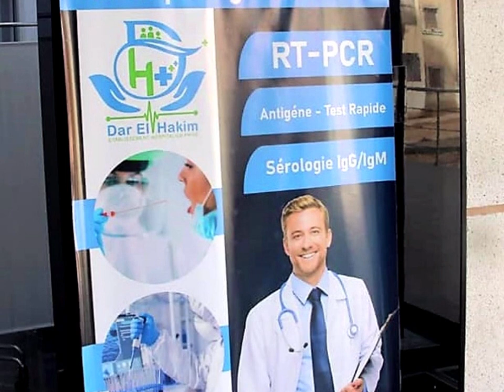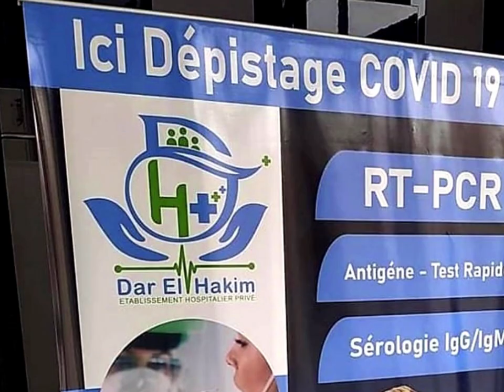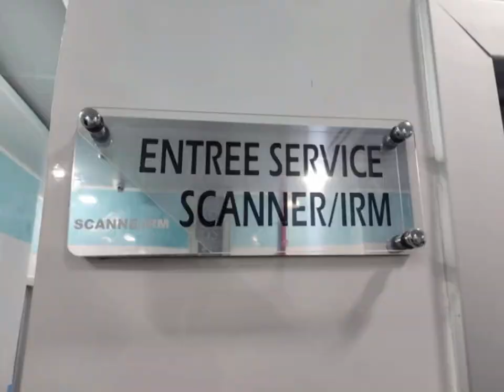👈شوفو إفتتاح أكبر مستشفى خاص في الجنوب الجزائري💪 يقع ببشار💪NEW PRIVATE HOSPITAL IN BECHAR